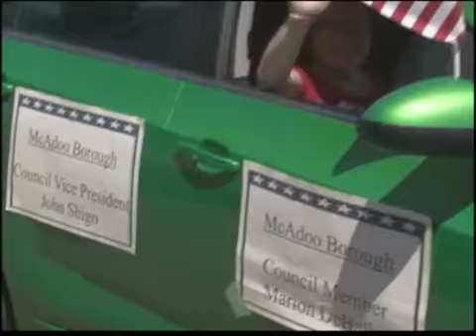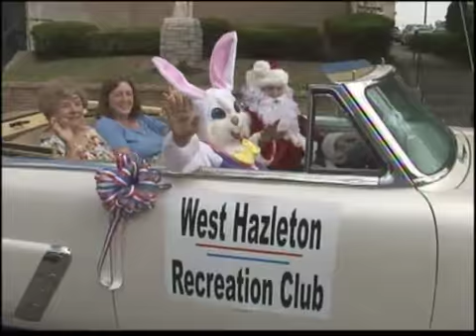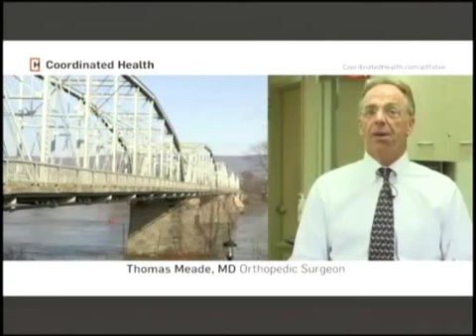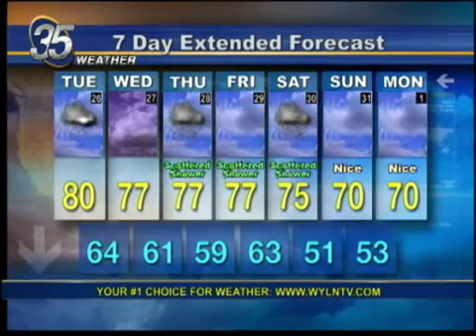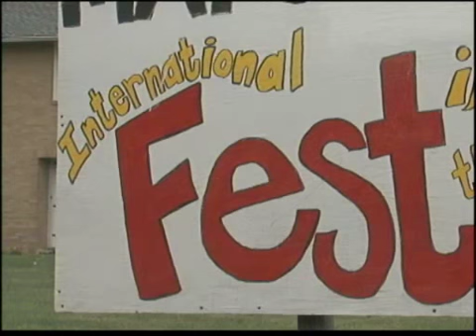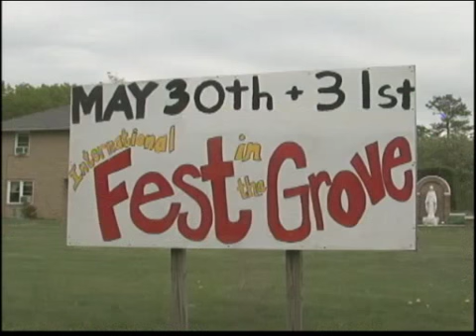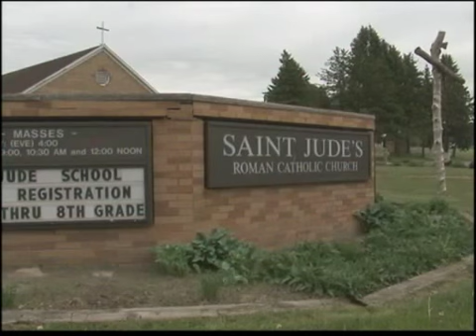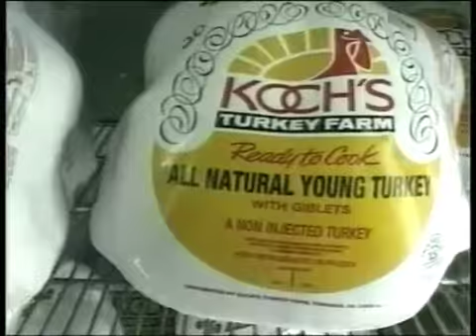EVENING EDITION FOR MAY 25 2015